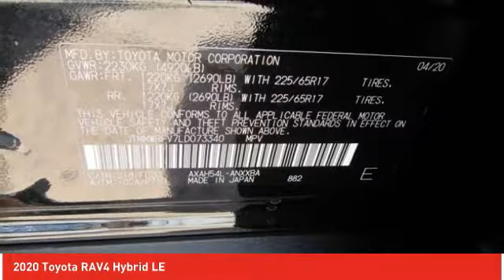2020 Toyota RAV4 Ardmore PA 201355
2020 Toyota RAV4 Hybrid LE

Ardmore Toyota
219 East Lancaster Avenue

10 Year / 150,000 Hybrid Battery Warranty. Thank you for checking out this all-new 2020 Toyota RAV4 Hybrid at Ardmore Toyota. The RAV4 Hybrid is a fabulous new Toyota and we are excited to share it with you. We are a family owned dealership that has been with Toyota since 1968. Our team is proud of the relationships we have with our customers. We look forward to working with you and providing you with the great service our family strives for each and every day. Just give us a call or shoot us an e-mail and we can start the process of putting you in your brand new 2020 Toyota RAV4 Hybrid!